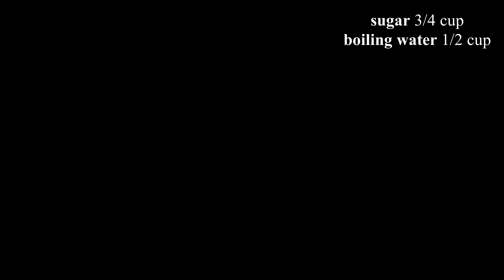How to make a Festive Yule Log | Bûche De Noël Recipe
Use this recipe to make a beautiful, delicious yule log, also known as a Bûche De Noël.

Chocolate Sponge Cake:
3/4 cup flour
2 tablespoons (15 grams) cornstarch
1/8 teaspoon salt
2 tablespoons (15 grams) unsweetened cocoa powder (regular or Dutch-processed)
1cup (200 grams) granulated white sugar, divided
8 large eggs, at room temperature
1 teaspoon (4 grams) pure vanilla extract

Chocolate Frosting (Ganache):
6 ounces (180 grams) dark chocolate, coarsely chopped
2 ounces (60 grams) milk chocolate, coarsely chopped
3/4 cup (180 ml) heavy whipping cream

Whipped Cream:
1 cup (240 ml) cold heavy whipping cream
1/2 teaspoon (2 grams) pure vanilla extract(optional)
2 tbsp. (15grams) granulated white sugar

Meringue Mushrooms:
1/4 cup meringue powder
3/4 cup granulated white sugar
1/2 cup boiling water

Garnish: sugared cranberries, rosemary, confectioners' sugar(optional)